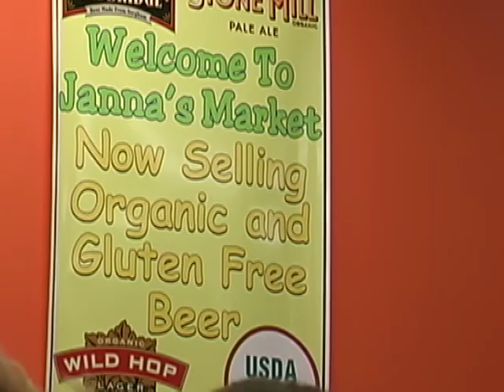Janna's Market Orange Beach Alabama 60 Sec Promo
Great place for food and drink with wine tasting and live music on Tuesday afternoon